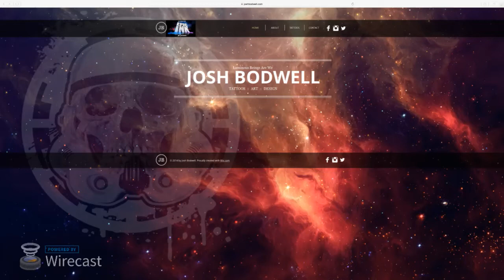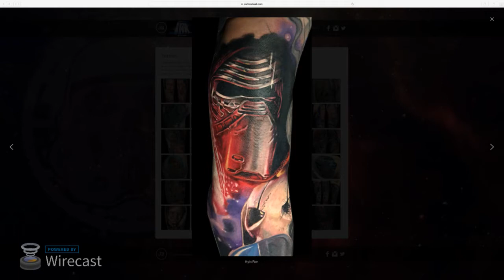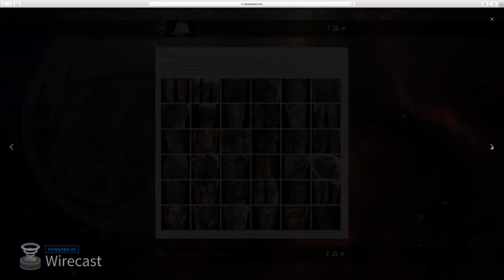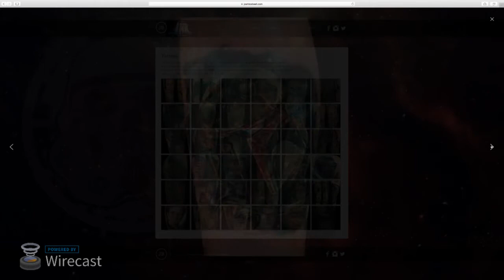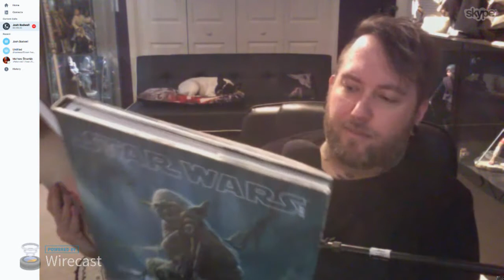BODP #36 - Josh Bodwell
Catch this and more artists for FREE as always on BrushesofDoom.com